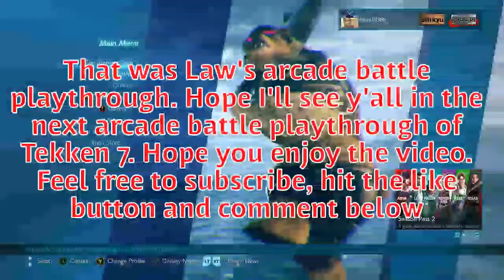Tekken 7(Xbox One) Law arcade battle playthrough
Next up is probably Jin or Steve